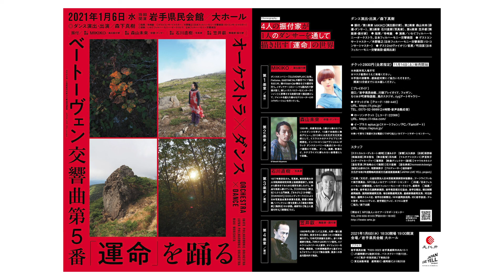ベートーヴェン交響曲第5番「運命」を踊る公演 本日上演！（指揮：寺崎巖／ダンス：森下真樹）